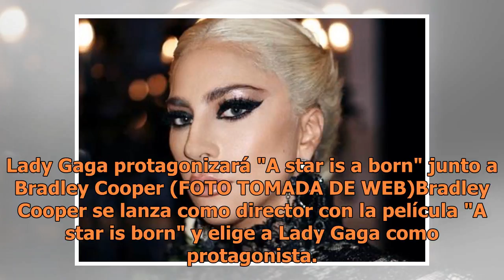Lady Gaga será protagonista de la película "A star is born"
Lady Gaga protagonizará "A star is a born" junto a Bradley Cooper (FOTO TOMADA DE WEB)Bradley Cooper se lanza como director con la película "A star is born" y elige a Lady Gaga como protagonista. La cantante ya había aparecido en otros filmes pero esta es la primera vez que interpreta un papel princ...